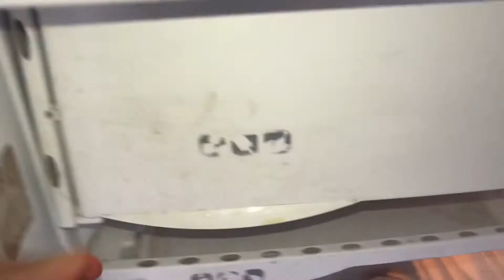Homemade tasty watermelon icecream recipes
Watermelon icecream recipes